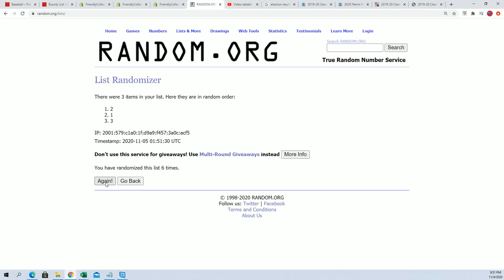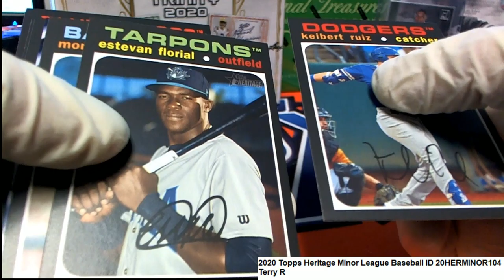2020 Topps Heritage Minor League Baseball Terry R's Pack ID 20HERMINOR104